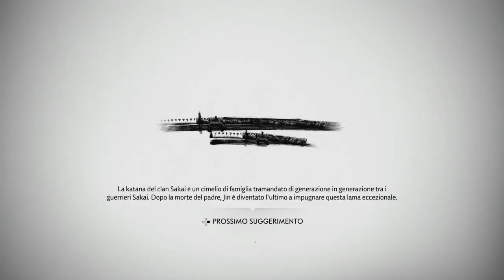[BLIND RUN] GHOST OF TSUSHIMA | EP. 23 Gameplay JAP/ITA | Avamposto perduto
Konnichiwa GiappoLovers!!!
Nuovo episodio di GHOST OF TSUSHIMA in Blind Run dove il nostro eroe samurai Jin arriva in un avamposto perduto pieno di mongoli da combattere! Buona visione a tutti Voi yeah yatta ^_^